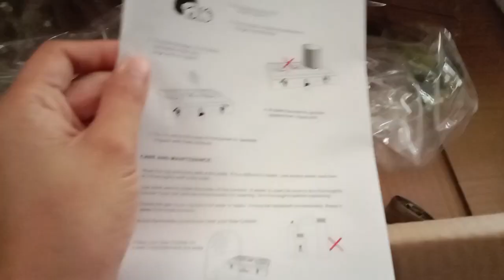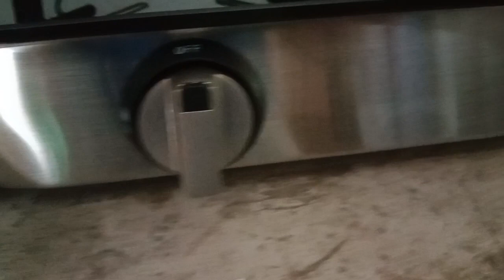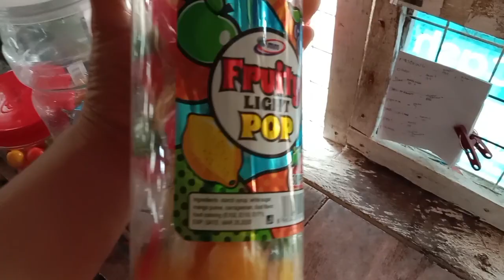VLOG - NATUPAD NA PANGARAP KO..|UNWIND| DAILY LIFE AS SARI-SARI STORE OWNER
Thank you guys for watching and have a good day everyone😍

I hope you enjoy this video and if u did

Name: Trishabeltranlife
Address: Purok 1 brgy Elihan Cauyan Negros Occidental
City: Cauyan
State: Negros Occidental
Landmark: Catholic Church
Postal Code: 6112
County: Philippines